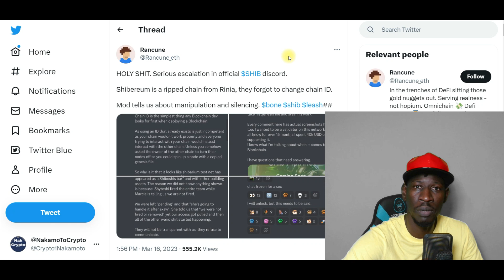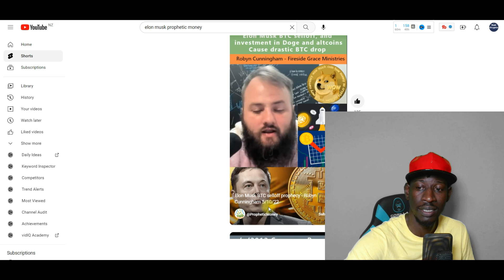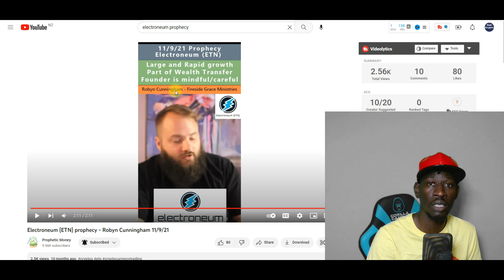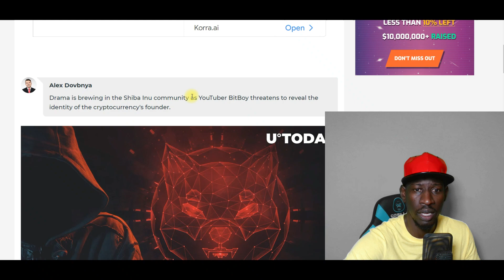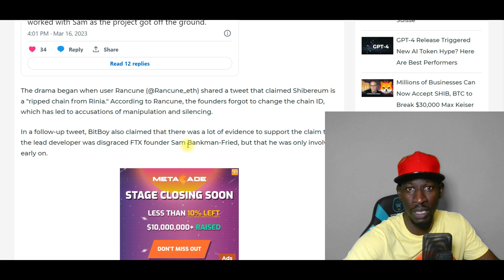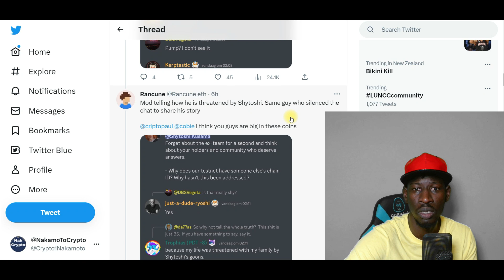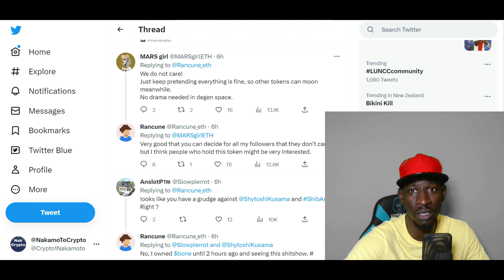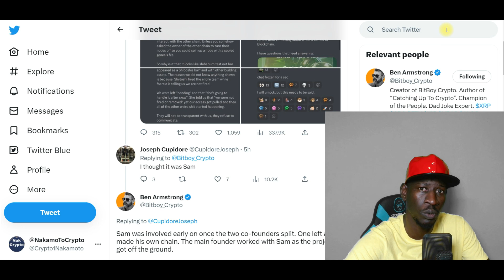SHIBA INU EXPOSED IS SAM BANKMAN FRIED THE FOUNDER?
Serious escalation in official $SHIB discord.

Tesla sells 75% of Bitcoin to maximize cash positions, but prefers to hold all Dogecoin

ETHEREUM WHALES BUY A WHOPPING US$3M WORTH OF SHIBA INU!

Consult a professional investment advisor before making any investment decisions! My Tweets are for entertainment only!